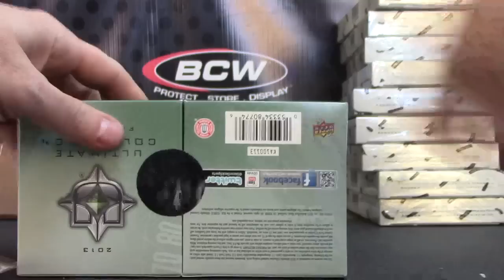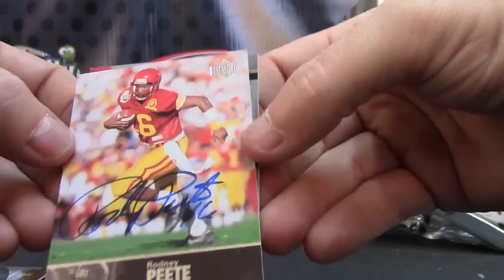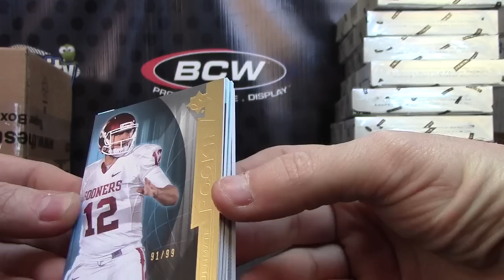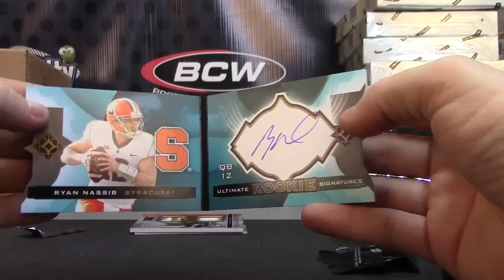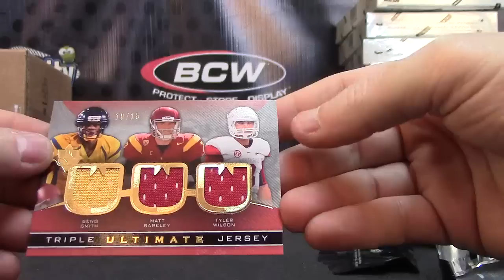Brian's 2013 Ultimate Collection Football 4 Box Break